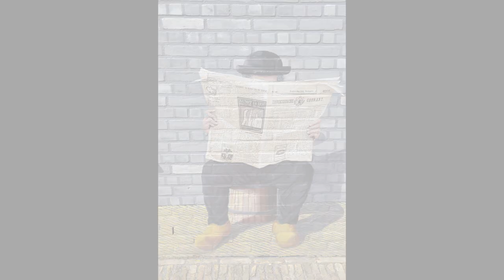Dernykoers Zierikzee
Dernyrennen mit 16 Fahrer